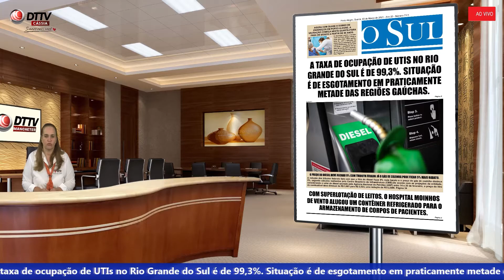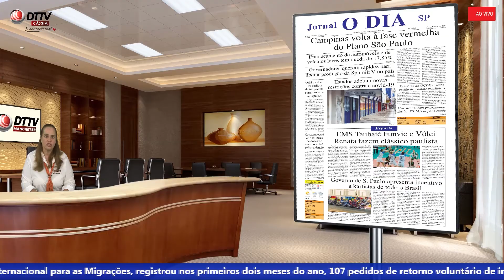DTTV MANCHETES - 03/03/21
Fique por dentro das notícias dos principais jornais do país com Andréa Salerno.